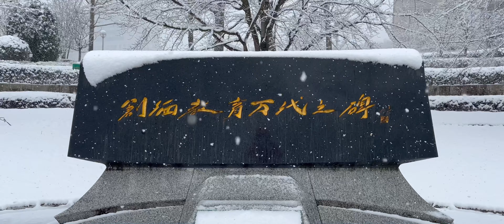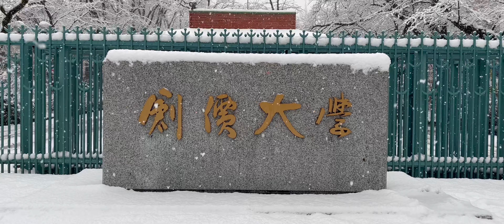Soka University, Snow in February 2023 | Cinematic 4K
Music from Uppbeat (free for Creators!)